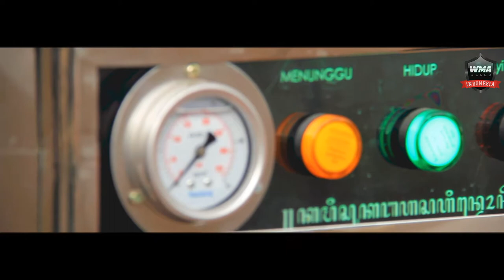Max Steamer 2017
Tetap semangat berinovasi
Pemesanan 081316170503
Dibutuhkan DISTRIBUTOR PROVINSI